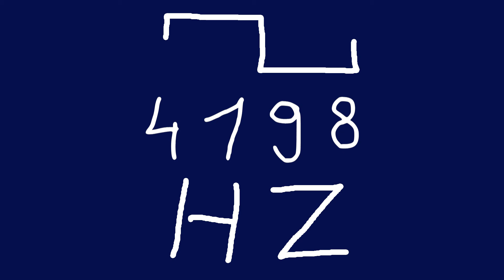4198 hz square